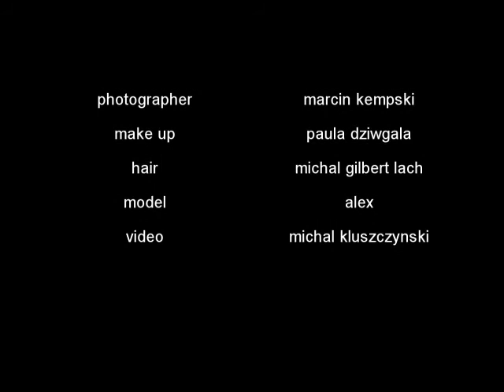Rouge Bunny Rouge (Music by Pleq)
(Pleq -  Beautiful Place
Pleq - Lucid Dream,
Halbsicht Records 2008)